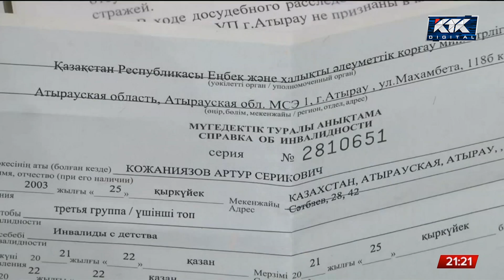«Трагический январь»: как идет расследование беспорядков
Генеральная прокуратура на этой неделе представила предварительные данные о ходе расследования январских беспорядков. Следователи уточнили количество задержанных лиц и рассказали новые детали кровавых событий.